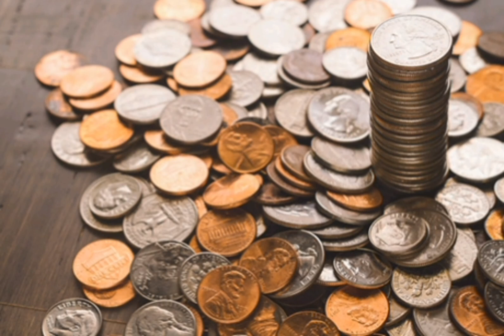Las Perspectivas Económicas de Nicole Oresme: Dinero, Gobernanza e Inigualdad en el Siglo XIV